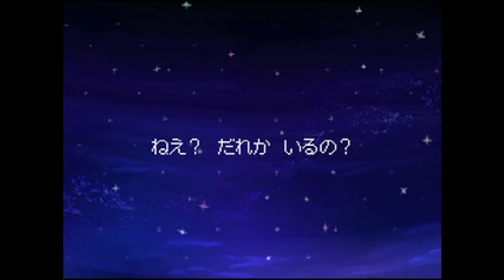【ドラクエ９】part1星空の守り人初見実況プレイ【ドラゴンクエストヒーローズ発売記念】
ＣＨ登録して頂けると最新の動画がホーム画面に出るようなります(`ω´)

実況では見せない一面どころか数面が出ますｗ

◎自己紹介
実況動画を毎日更新、ゲーム実況の動画数ならニコ動合わせても
おそらく日本でＴＯＰでしょうｗ（３０００本突破）
世界でもＴＯＰ１０には入るのではなかろうかｗｗ
ゲーム実況の布教にひたすら努めて３年が経過
始めた当初の環境とは異なり　公式の生放送にも出演達成し、
ますます頑張ろうという気持ちもありますが
初心は忘れずにやっています！
【パソコンの前の皆さんのこと、ちゃんと見えてますよ。】

今までに実況したタイトルの全パート１がここに集結してます！